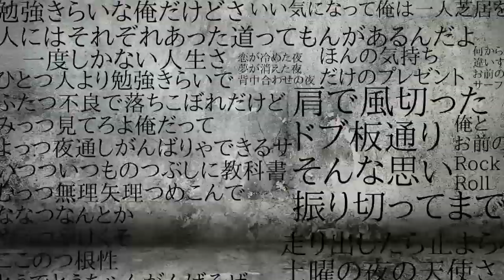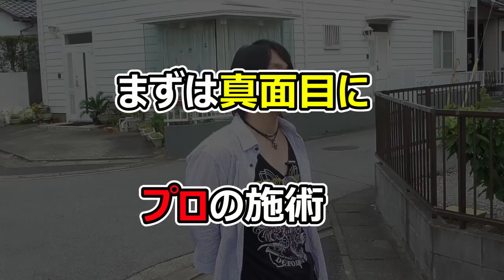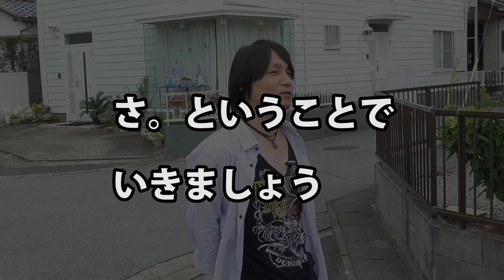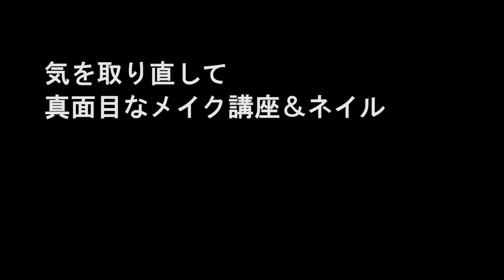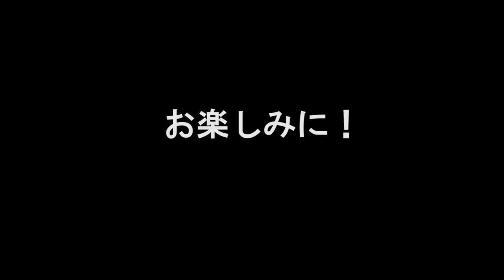恐怖のモミモミ♡Atsushiがエステサロンでドッキリ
どうも。Atsushiです。
今日は普段のライブの疲れを癒すために、サロンにやってきました。
あとメイクの指導もしてくれるんだとか。

今回は神回ですね。

〇ご協力いただいたサロンのスタッフさん

BGM
・男の勲章
・ツッパリHigh School Rock'n Roll(登校編)
他フリー素材